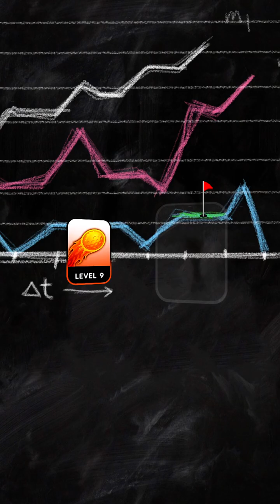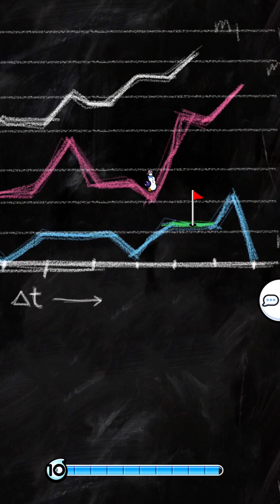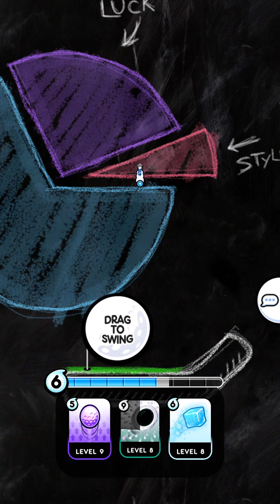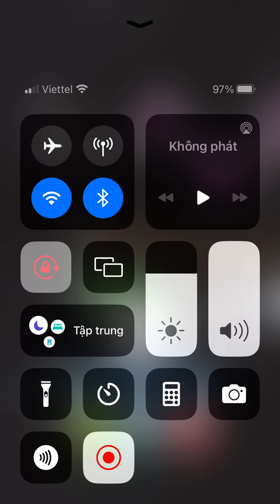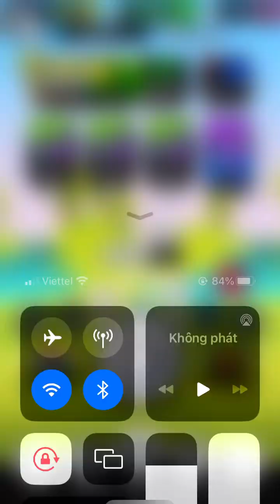[Golf Blitz] Ladder Season 115 #6